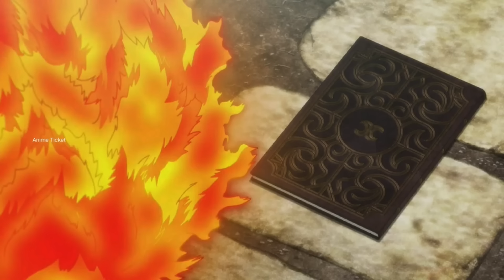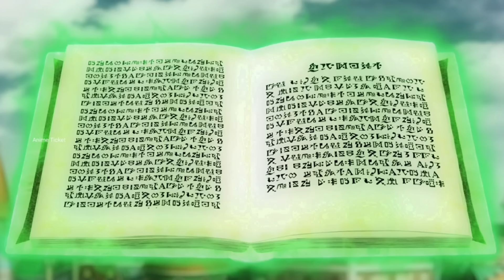Black Clover:Malayalam explanation season 1 Episode 24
Blackout
Black Clover: Season 1, Episode 24

A spatial magic attack catches the Magic Knights off-guard and teleports them hundreds of kilometres away from the capital, leaving only a few behind to defend the citizens from a mana-leeching witch.

Hip Everyone this is our channel we are here to explain world class movie's in our own native language with good explanation from the material's actually what we have and we are putting our efforts to make this so we also know how much efforts take the completion of this movies we don't violate your movies hopefully we are promoting your movies with our explanation in good way.
Our main intention is to educate and entertaining the viewers. However if any owner of the content clips once us to remove your video we have no problem for removing it. We will remove it so as fast as possible.
Your clips will be removed immediately. So please ask us to remove your movie clips or otherwise give us copyright climb to get or advisement revenue we have no problem and we are happy for giving the revenue to you

Thanking you!!